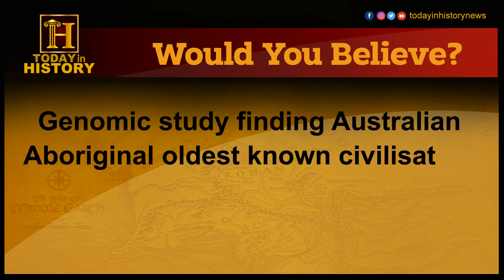Today in History | September 21 | Would You Believe ?